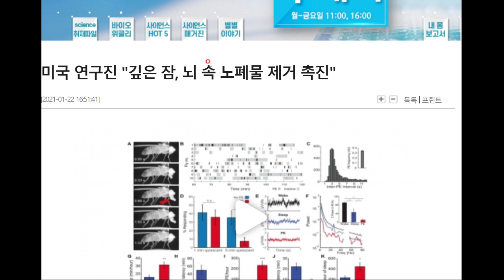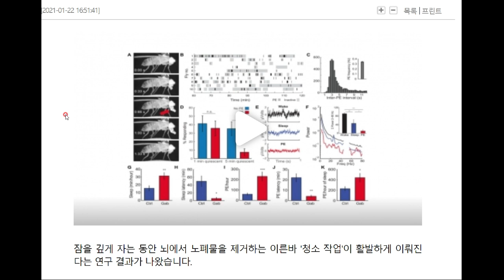초파리를 대상으로 한 잠의 기능 연구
잠에 관한 최신 소식을 전해 드리겠습니다^^